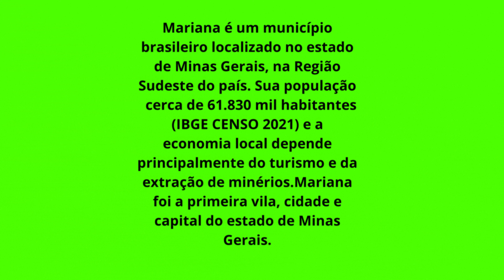MARIANA - MG - PRIMEIRA CAPITAL DE MINAS